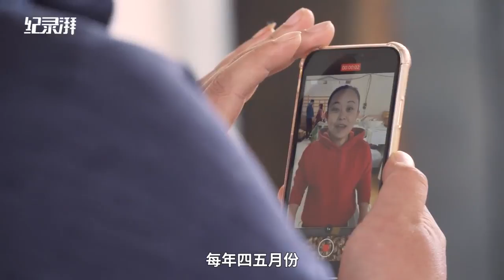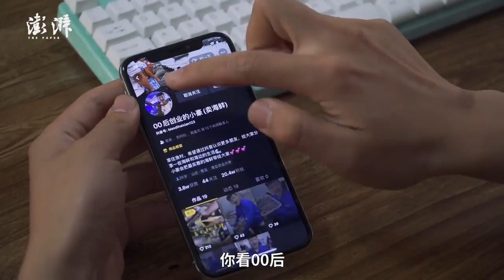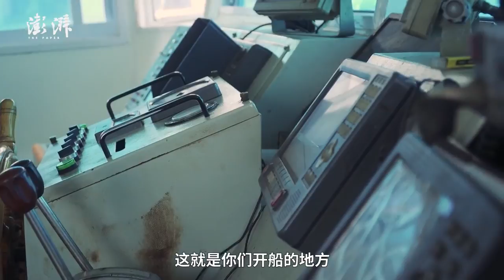Woman starts helping her father-in-law sell seafood by live streaming in Rizhao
Since the local seafood market has been closed during the CoronavirusOutbreak, Xiao Zhang in Rizhao started helping her father-in-law, a fisherman, sell seafood by live streaming. Besides, she also uploads videos of picking up shells by the seaside.